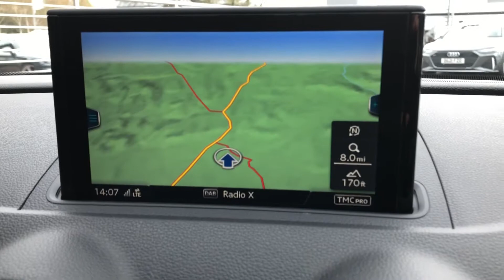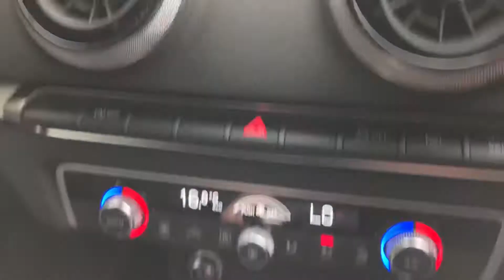Approved Used Audi Sportback S Line 1.6 TDI - Crewe Audi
Check out this Approved Used Audi Sportback S Line 1.6 TDI here at Crewe Audi.

VA67 DVG
Diesel
Automatic
Mileage 32933 (Subject to test drives)

Features Include:
Dab Radio
Bluetooth
LED Headlights